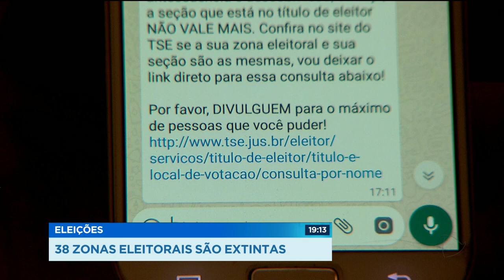GR - Eleições: 38 zonas eleitorais são extintas - 05-10-2018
Quase quarenta zonas eleitorais em Goiás foram extintas neste ano. Algumas pessoas até receberam mensagem no celular alertando para mudanças, mas o TRE garante que o eleitor não precisa se preocupar. O endereço de votação não muda, o colégio eleitoral continua o mesmo só mudaram as salas de votação.